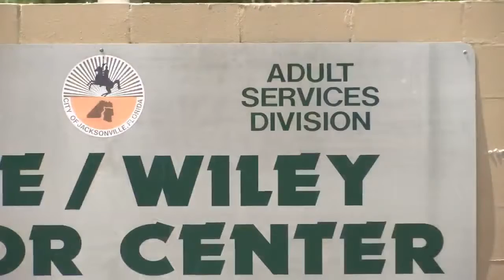99-year-old woman stood up by Corrine Brown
A Westside woman, who's just shy of 100 years old, says Corrine Brown left her waiting for five hours.